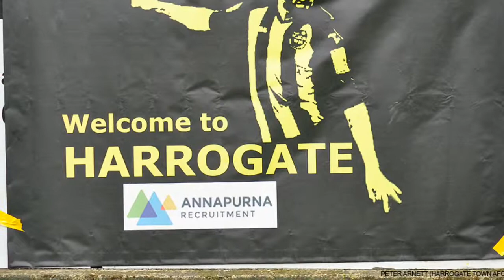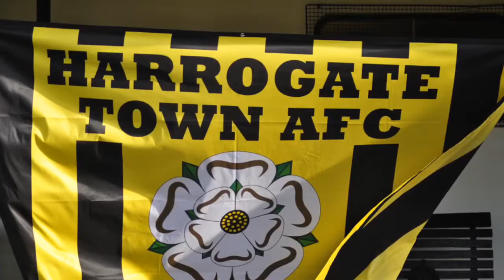Happy Harrogate Town AFC